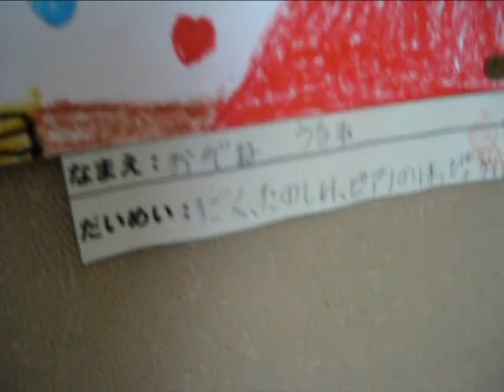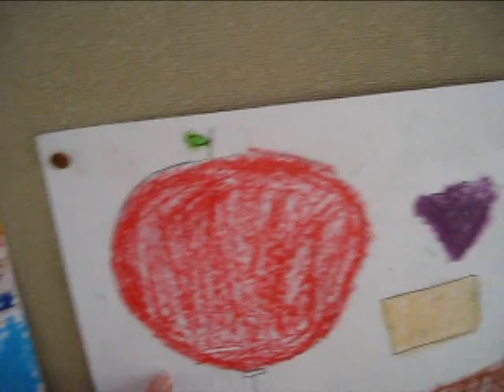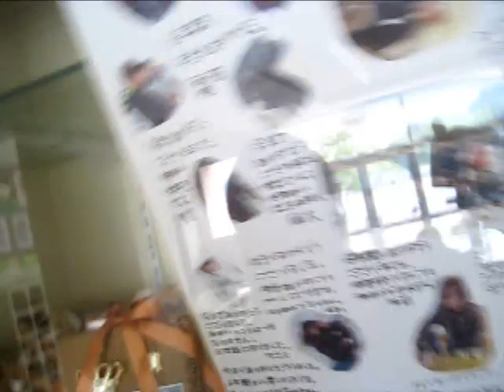★296- Abroad in Japan- FIRST WEATHER! 1-2-3!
School wide tag!